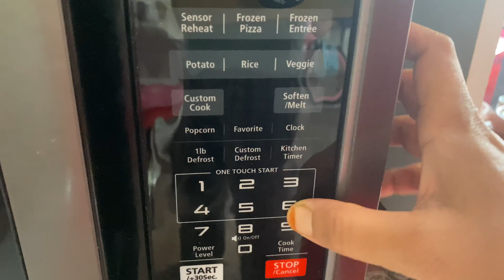দারুন স্বাদের দই পুডিং এর স্পেশাল রেসিপি | Yogurt Pudding | Doi Pudding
অতিরিক্ত মজার দই পুডিং এর  স্পেশাল রেসিপি  | Yogurt Pudding | Doi Pudding | Bangladeshi Vlogger | Bangla Vlog | Bangladeshi Food | Bengali Food | Blangladeshi Blogger

Curry Paradise USA Vlogs is your channel - Bengali Vlog to pass some handfull time with Anisa Chowdhury a Bangladeshi Vlogger.

Curry Paradise USA Vlogs is featuring videos about bengali food, shokher bagan and lots, lots more about bangla vlog.